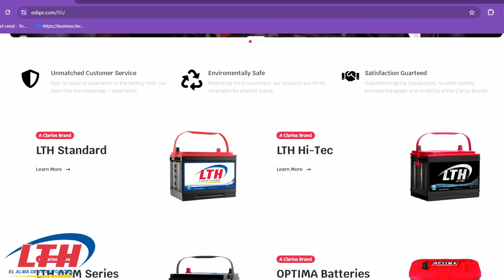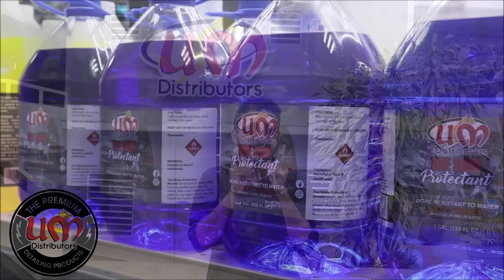Tuner Evo Puerto Rico 2024 - R32 Mine's, Mustang Rotativo y Más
Buscamos hacer un video de un evento toalmente diferente entrevistando algunos dueños de algunos carros que se dieron cita por el Tuner Evo 2024.

Red de conexiones:
- LTH Puerto Rico
- UM Distributors, Inc
- Inv360